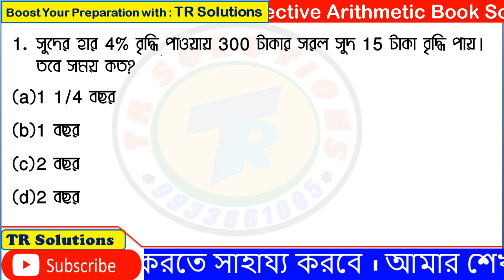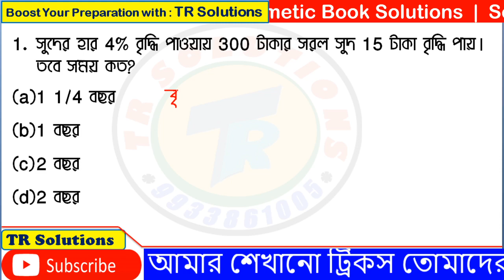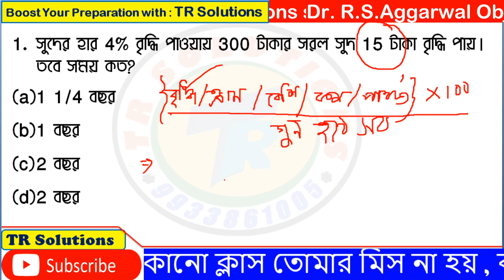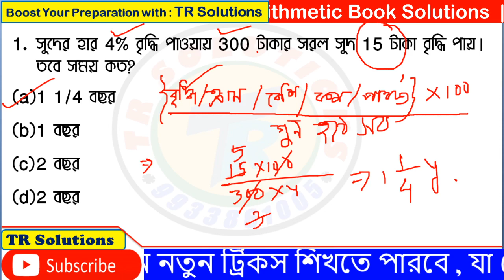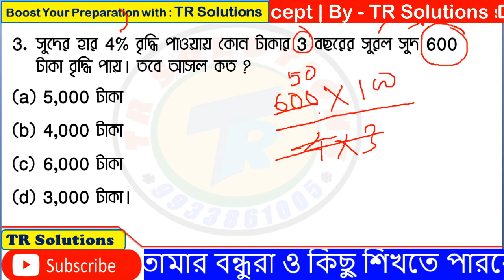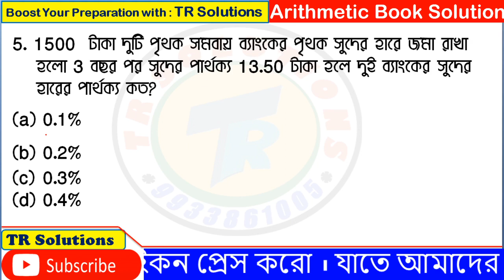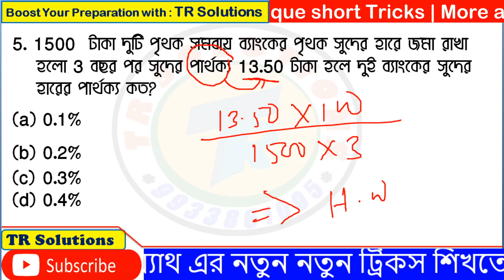সরল সুদের অংকে বৃদ্ধি | হ্রাস | কম | বেশি | পার্থক্য থাকলে দেখেই উত্তর বলবে এবার থেকে | 1000% SURE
Today we discuss in this video সরল সুদকষা . In this video we have covered previous year সরল সুদের অঙ্ক  questions and numerical problems with unique short trick to understand it easily. After watching this video you will be master in this Chapter.

        💐 আমাদের হোয়াটস App গ্রুপ : 💐

Simple Interest |Simple Interest Tricks | Simple Interest and Compound Interest | Maths Tricks/CI/SI
Simple Interest (Class 1) | Maths | TR SOLUTONS Classes
Aptitude Made Easy - Simple Interest – Part 1, Basics and Methods, Shortcuts, Tricks
HOW TO FIND RATE OF INTEREST (SIMPLE INTEREST)
Simple Interest Introduction
সরল সুদকষা : সরল সুদের সব অঙ্ক করুন একটি সূত্রের সাহায্যে || simple interest math problems
Simple Interest (Part-1) || সরল সুদ || Short Tricks & Basic Idea for all Competitive Exam in Bengali
Simple Interest with Simple Basic Concepts (Part-1) for all competitive exams in bengali/rail/Wbcs/bank/primary etc. Visit ...
Simple Interest - Shortcuts & Tricks for Placement Tests
Basic concepts of Simple interest (part -1) with fantastic Questions by Abhinay Sharma
Aptitude Made Easy - Simple Interest Basics and Methods, Shortcuts, Tricks
CI and SI Short Tricks in BENGALI | Compound interest Problems/tricks  | SSC CGL RAILWAY WBP